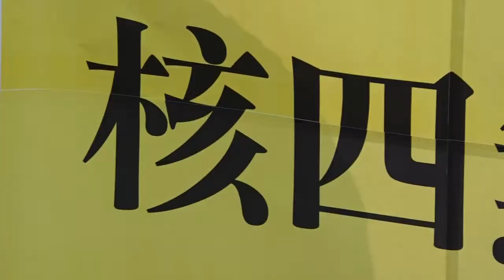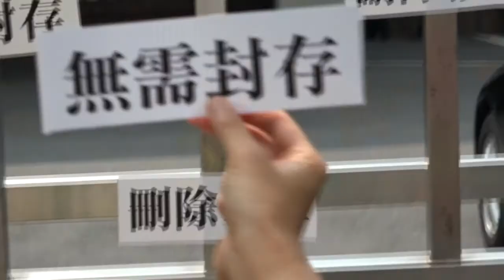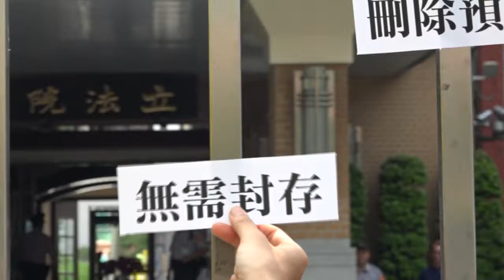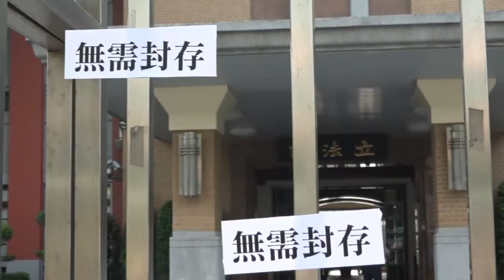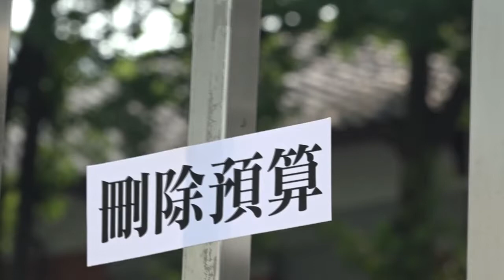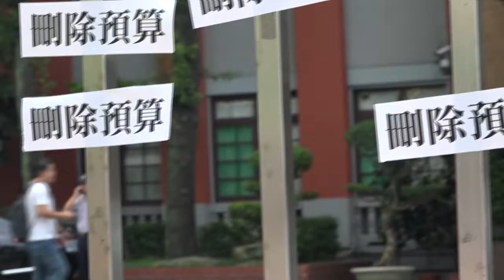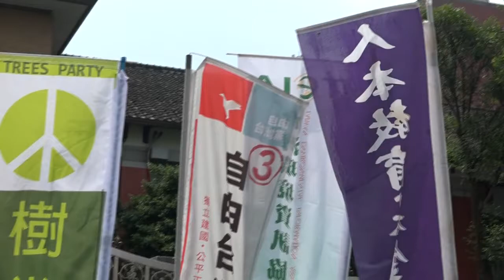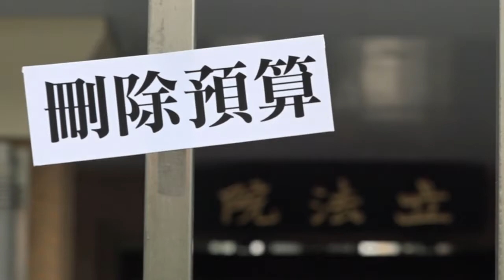2016 07 26 反核團體籲刪除核四封存預算 民進黨立委：刪多少 再討論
反核團體籲刪除核四封存預算　民進黨立委：刪多少　再討論
本週立法院召開臨時會，今日（7/26）預計審查「105年度中央政府總預算案」，其中國營事業預算卻有高達13.5億的核四封存預算。全國廢核行動平台今日於立法院大門前要求「核四直接廢除，無須封存」立院各黨團遵從民意，刪除核四封存預算。